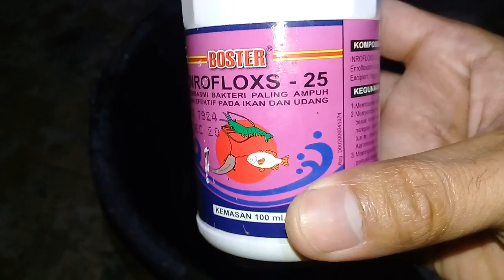Memberikan Obat Anti Jamur Ke Ikan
memberikan sedikit info cara mengatasi supaya ikan tidak mudah terkena jamur...

Semoga bermanfaat